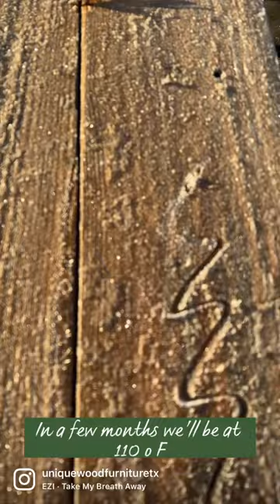Solid wood outdoor furnitre 🪵❄️☀️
Outdoor furniture vs Texas Weather ❄️☀️

We’re constantly asked about outdoor furniture, and we always say the same thing: it’s a very tricky combination and there’s not much warranty we can offer.

It gets cold, it gets hot. Humidity changes, moisture too.

The wood expands. The wood contracts. The wood cracks. The wood warps. 🪵

There are a few woods that are more resistant to outdoors, but…we just rather not risk it (in Texas we can go from extreme cold to extreme hot many times in a week, right fellow Texans? 🤠).

We stick to our specialty, interior furniture 😁